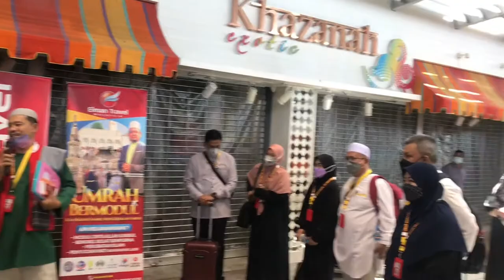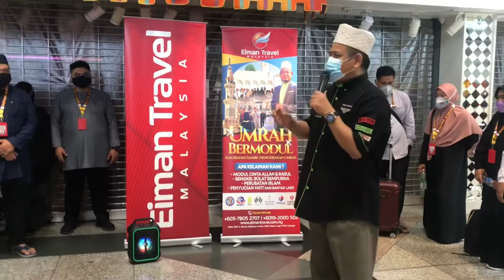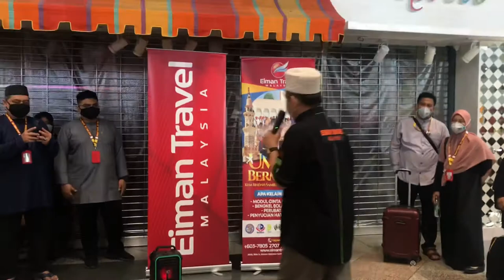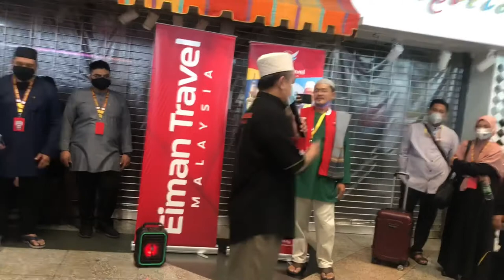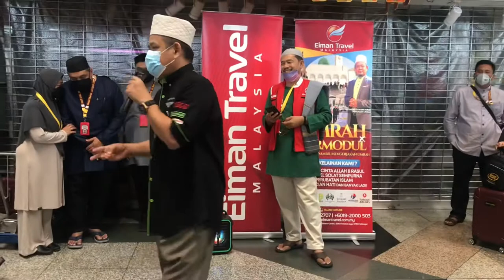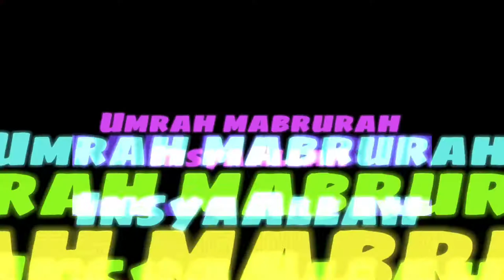Taklimat Umrah Mabrur oleh Dato’ Ustaz Mohd Zawawi Yusoh Eiman Travel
About me:

I’m Nina Hassan.  I made a few PhD vlogs, travelogues, ebook reviews, and shared some tips about my passion for writing.

New video every fortnight or so, please comment if there’s a topic you’d particularly like to see discussed. Bye!

~ Dr Nina